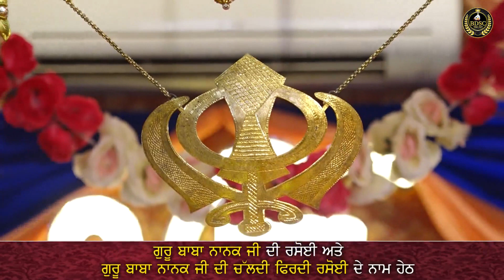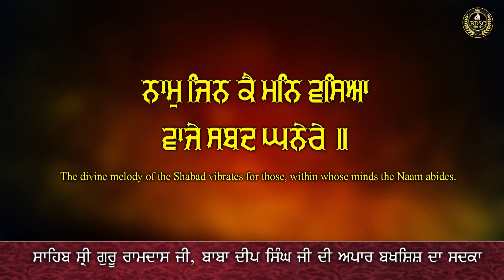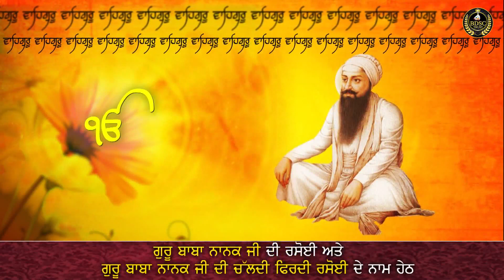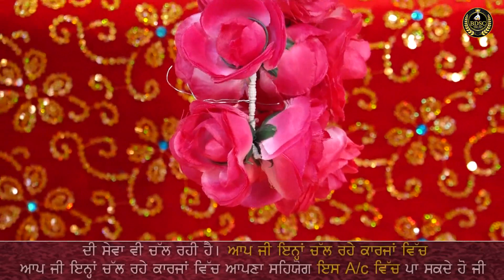Special Live || ਸਾਚੇ ਸਾਹਿਬਾ ਕਿਆ ਨਾਹੀ ਘਰਿ ਤੇਰੈ || Part 1 | Bhai Amandeep Singh Ji || Bibi Kaulan Wale